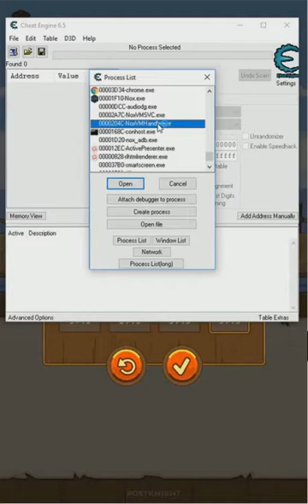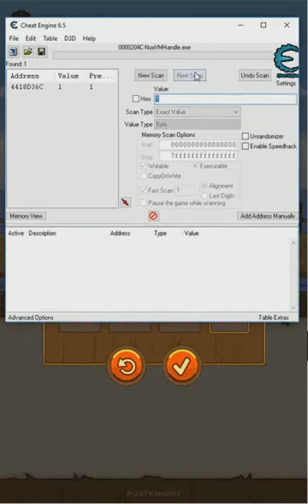Come usare cheat Engine e NOX con Postknight - gioco Android - Tutorial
Come usare Cheat engine sul gioco per Android Postknight utilizzando l'emulatore NOX per PC.
Il cheat aumenta le statistiche del giocatore e il denaro a disposizione.

Il gioco modificato sarà condiviso tra i diversi dispositivi a disposizione.

Vedete per vedere come usare cheat engine con un emulatore.